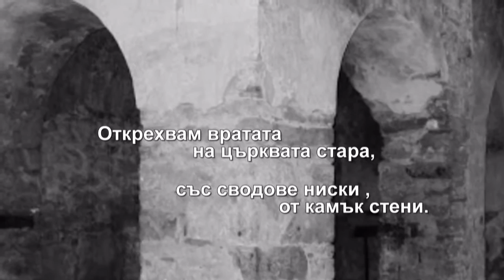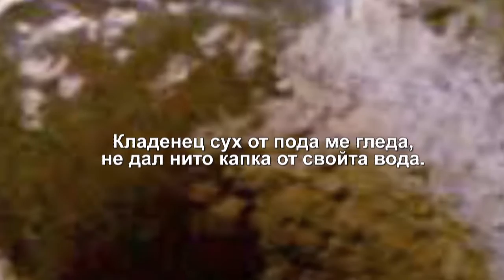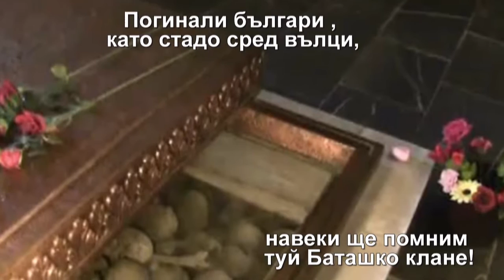БАТАК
Нека стиховете на Евгения Георгиева /Svidna/ са поклон пред паметта на невинните жертви в Баташкото клане.
Евгения Георгиева
/Помним!/
Открехвам вратата на църквата стара,
със сводове ниски , от камък стени.
Вътре ме чака история страшна,
написана с кръв и с много сълзи.

И сякаш долавям воплите жални,
на майките ровещи твърда земя.
Кладенец сух от пода ме гледа,
не дал нито капка от свойта вода.

Молитви горещи към Бога долавям
и виждам как падат един подир друг,
децата невръстни, старците болни,
жените, мъжете останали тук.

Подвигът пази малката църква,
скътан дълбоко във всяко сърце !
Погинали българи , като стадо сред вълци,
навеки ще помним туй Баташко клане!